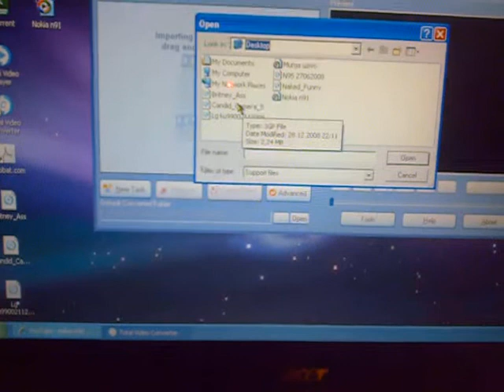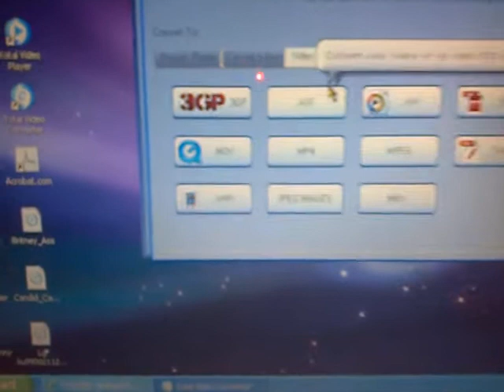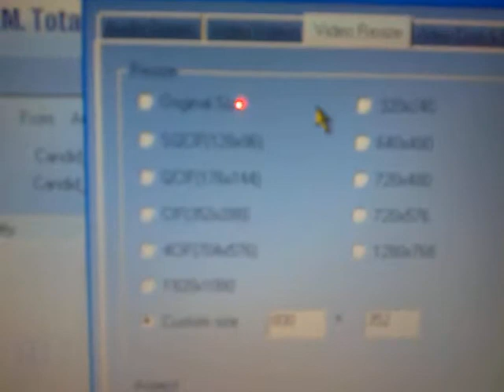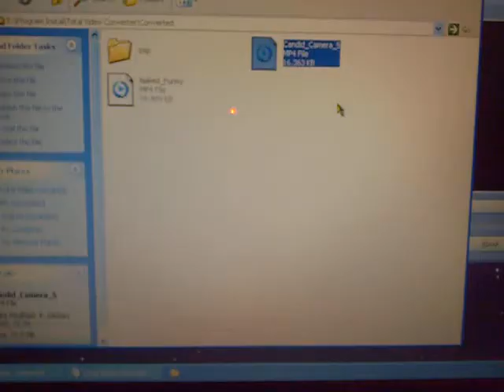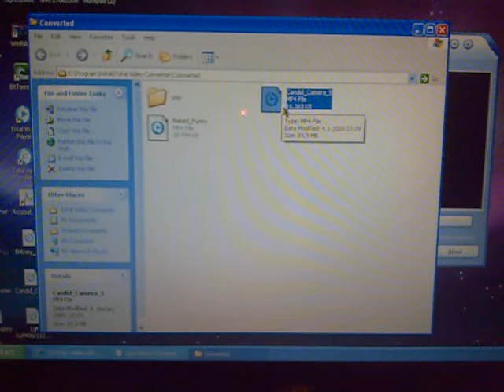Video converter za sve rezolucije i formate na hrvatskom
Convetiranje video formata za sve na hrvatskom